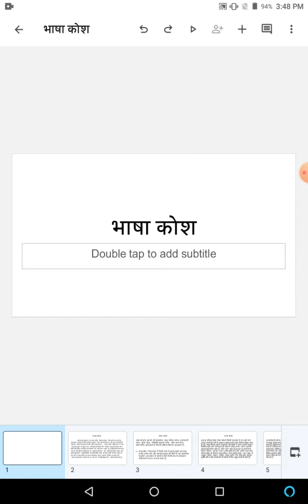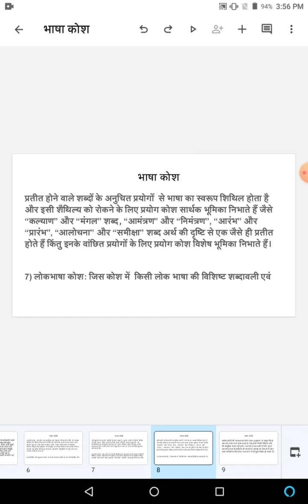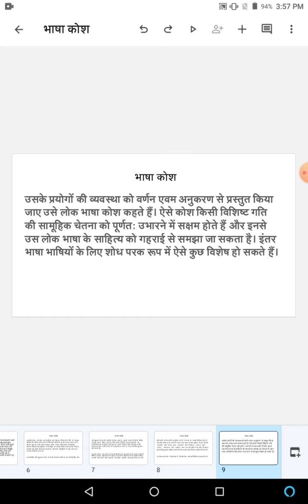भाषा कोश की परिभाषा और प्रकार